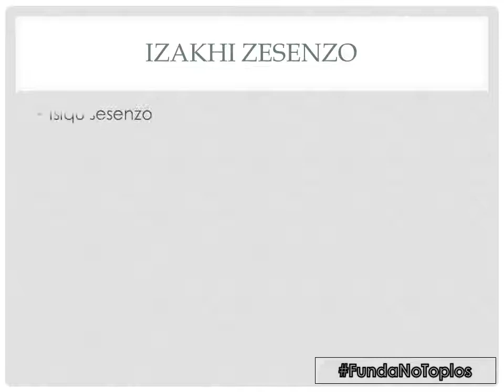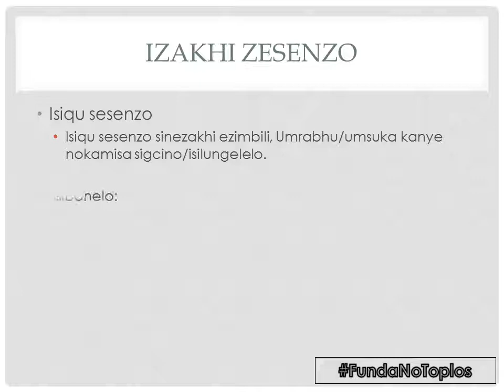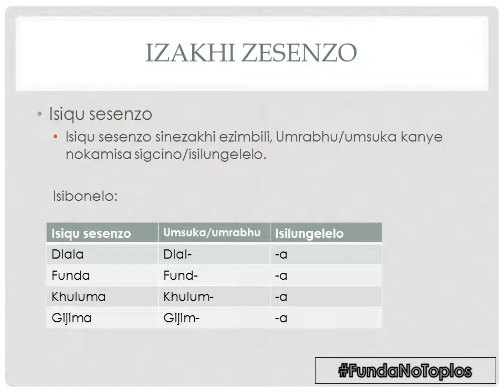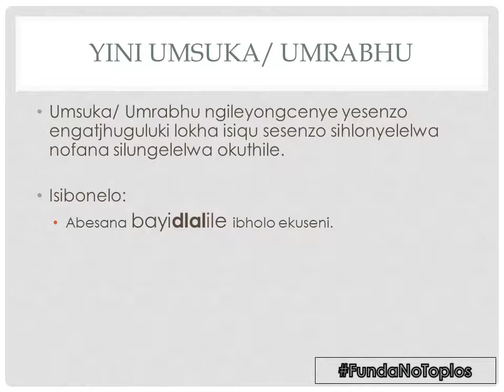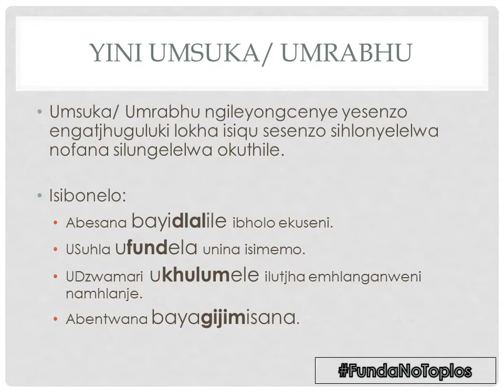IsiNdebele lesson: Ukwakheka kwesenzo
Lapha ngihlathulula ngesiqu sesenzo